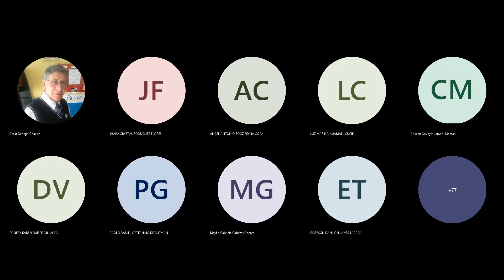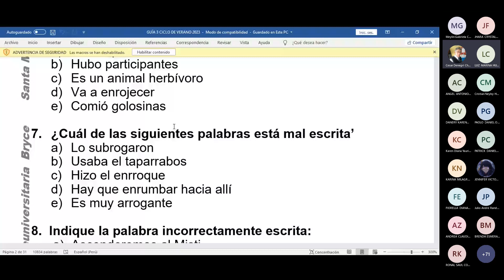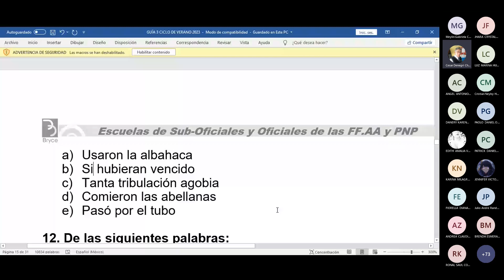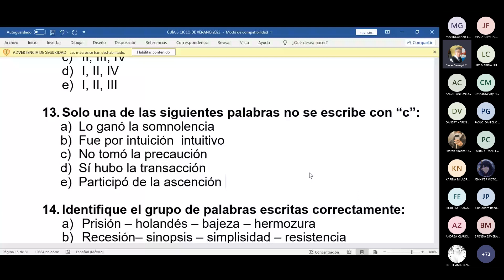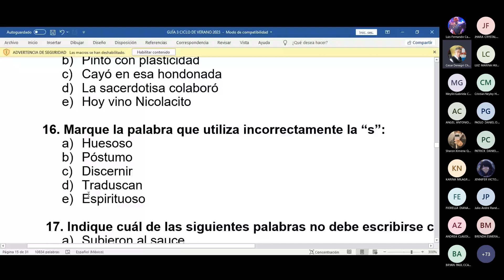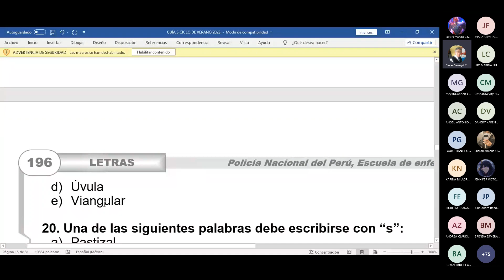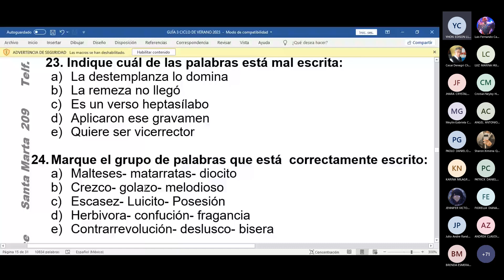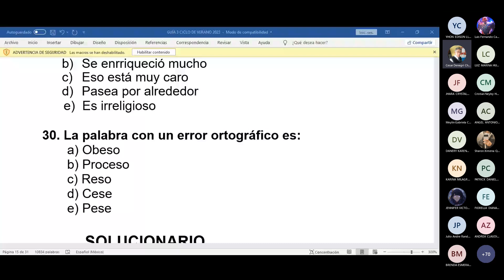Repaso de lenguaje